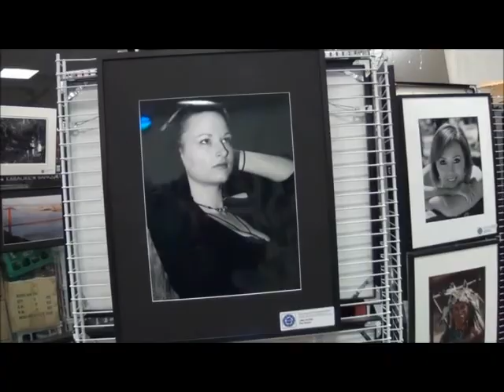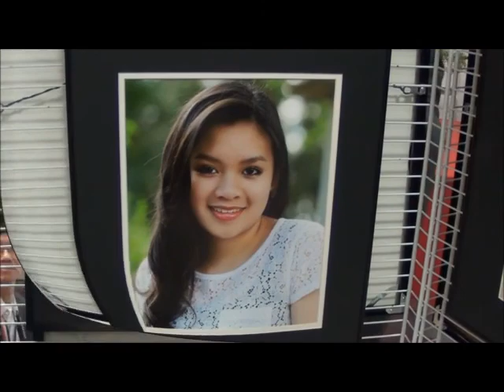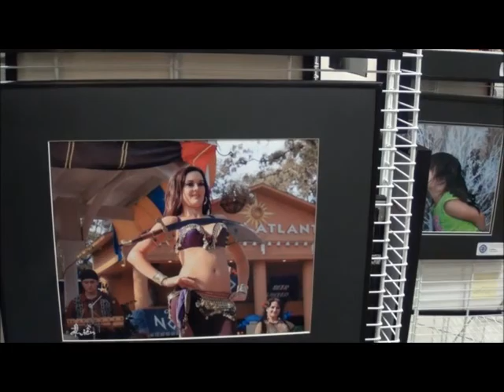Photo Exhibition clip1